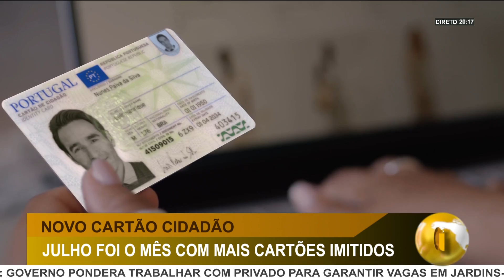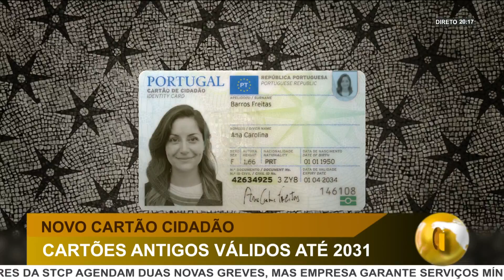DI | 340 MIL PORTUGUESES JÁ ADQUIRIRAM O NOVO CARTÃO DE CIDADÃO CONTACTLESS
340 MIL PORTUGUESES JÁ ADQUIRIRAM O NOVO CARTÃO DE CIDADÃO CONTACTLESS. EM APENAS TRÊS MESES, JÁ FORAM EMITIDOS 282.653 CARTÕES DE CIDADÃO CONTACTLESS EM PORTUGAL E 57.172 NO ESTRANGEIRO.